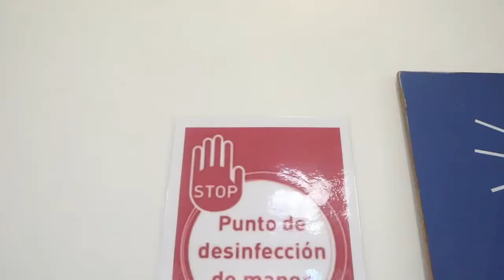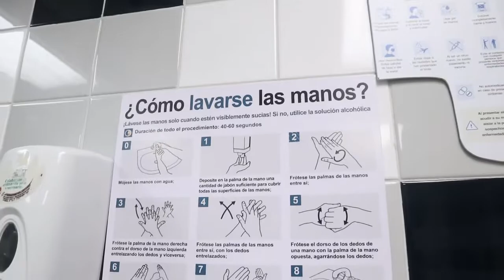Como viajar a la MOSQUITIA HONDUREÑA en AVIÒN✈-FrancoCardona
Hola, Gracias por estar en un video más el día de hoy viajo hacia ala MOSQUITIA HONDUREÑA un lugar bello y poco explorado espero que los disfruten.

Quiero agradecerte el apoyo que me das y a la vez desearte un feliz fin de año, espero que lo disfrutes en familia.